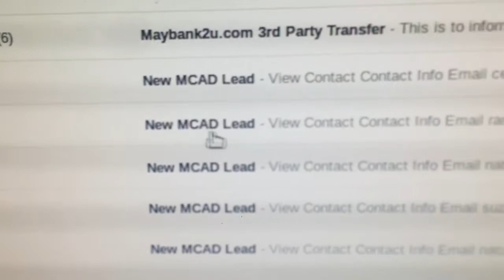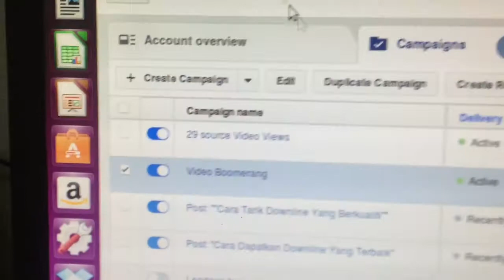Cara Kumpul 117 Agen Jualan Dalam 24 Jam